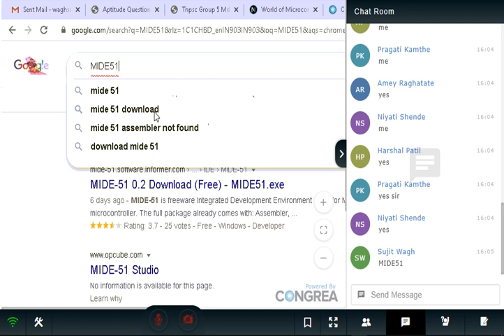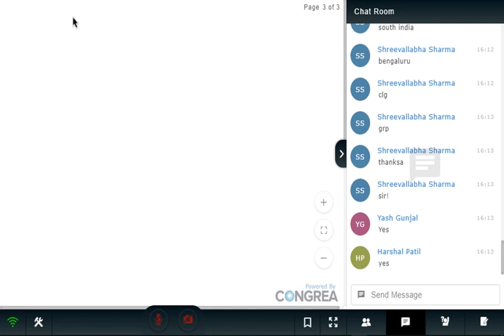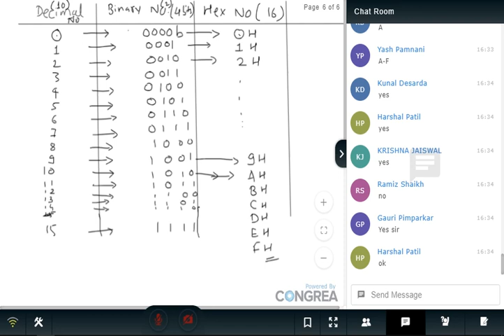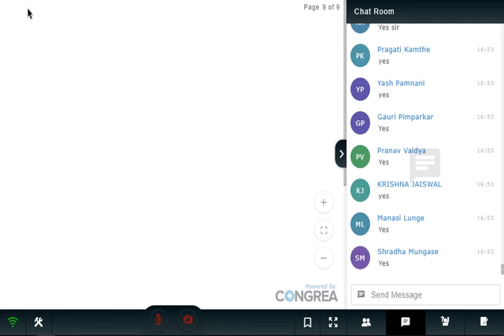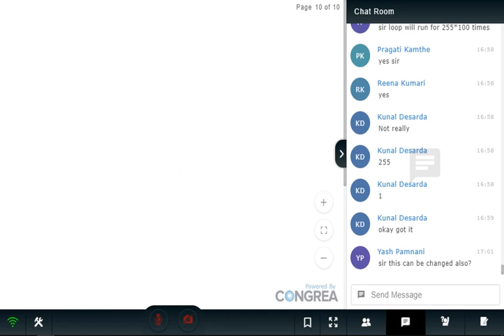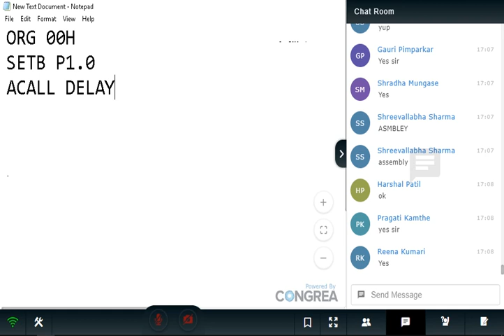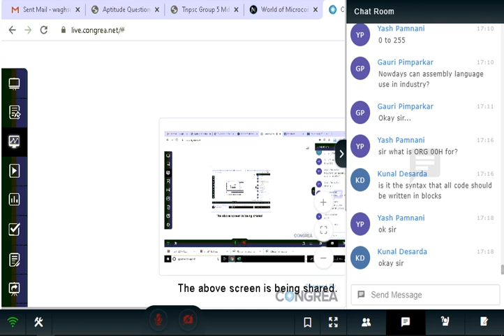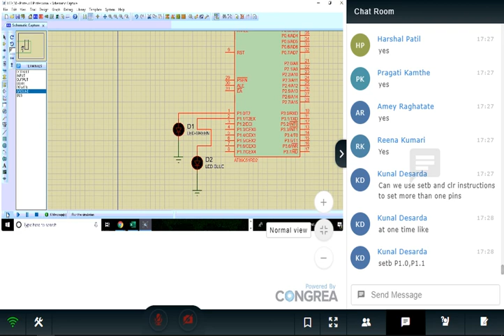Session 1: 8051 Microcontroller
8051 GPIO Programming, interfacing with LED, LCD.